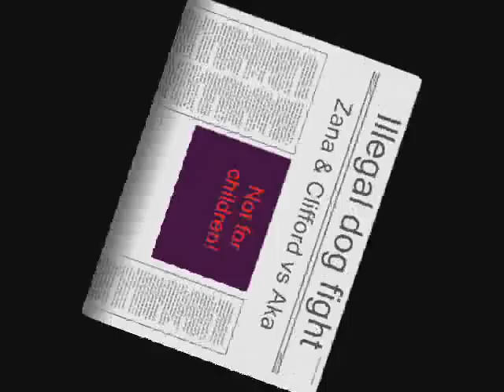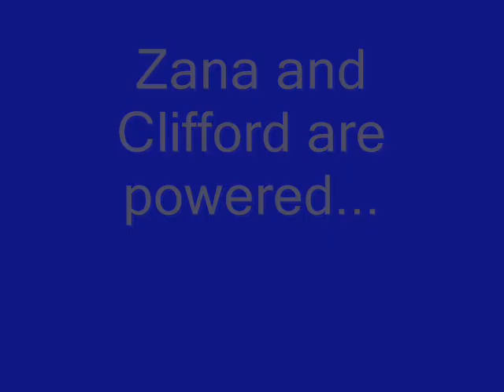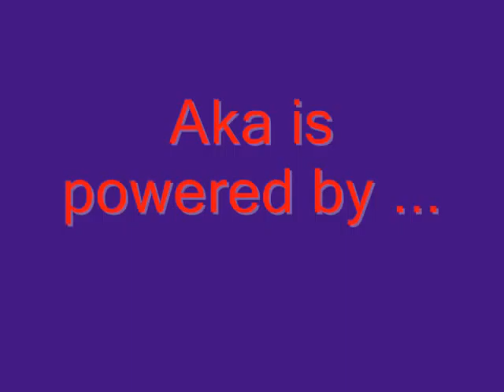0116P Aka, Zana & Clifford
#1 Part - second meeting with Clifford and Zana

This video I was upload August 08, 2009

Few days ago after 2977 views and 11 ratings, YT rejected it!!!

The following video(s) from your account have been disabled for violating the YouTube Community Guidelines:
   * dog fight part 1 Music: Marek Grechuta - Godzina miłowania - (piespokladowy)

I was upload another time this file...